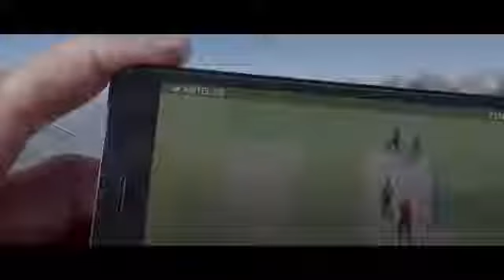Airtel 4G India's Widest 4G Network Airtel 4G New TVC Ad Series 2016